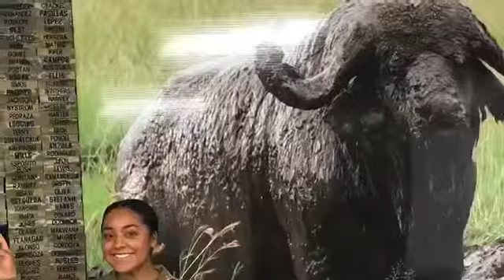November Battle Hand Off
The soldiers that we are honoring today have completed all phases of their initial training and are now called Soldiers!